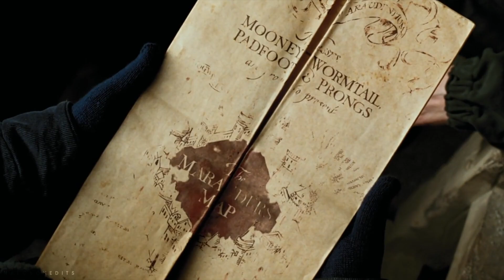Grief | Harry Potter + the Marauders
I am tired of my
          G R I E F.       ❞

A Harry Potter tribute video.

So this video has been a long time coming; I've been editing for a while now and I have not once edited something solely for HP?? the Audacity.

Anyways. I started editing this trying to explore the Potter family’s ~very~ tragic story, but then it spiraled into a video about Harry's family and friendship in general. I do not regret it. It's not perfect, and I really dislike certain parts of this, but overall. I don't hate it. In fact, I'm quite proud of it.

So yeah, here's the first of many HP-inspired edits that I'm going to be publishing on this channel!

MUSIC.
The Wisp Sings by Winter Aid

STARRING:
Daniel Radcliffe. Harry Potter
Aaron Taylor-Johnson. James Potter
Karen Gillan. Lily Evans
Ben Barnes. Sirius Black
Andrew Garfield. Remus Lupin
Dane DeHaan. Peter Pettigrew
Alicia Vikander. Marlene McKinnon
    + the canon cast of the HP franchise.

SOCIAL MEDIA.

TAGS.